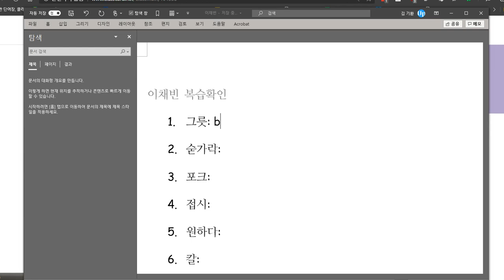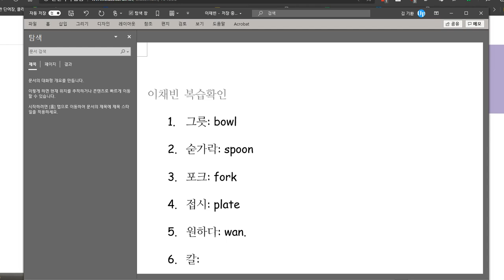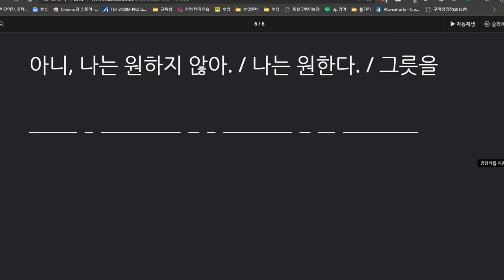이채빈 2020 11 09 칭찬 말하기 90점 쓰기 90점 입니다